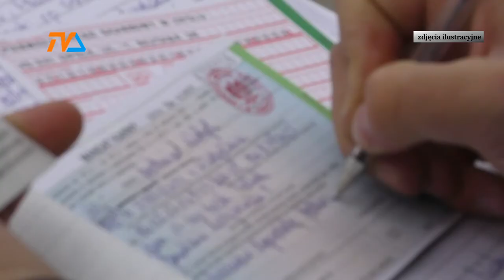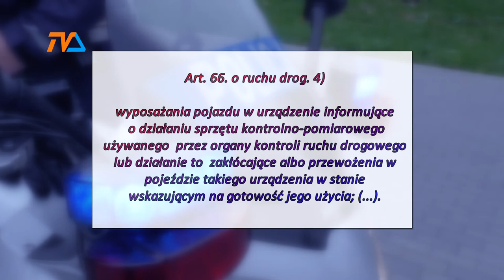Kosztowny antyradar |TVSUWAŁKI